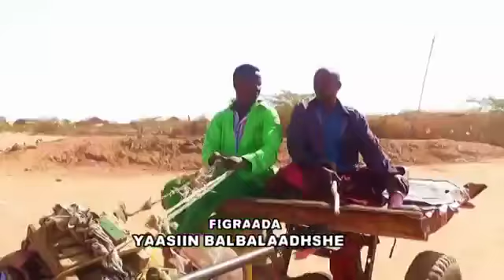AADAN GAARAAD IYO BASHIIR QASHLE QOSOLKII ADUUNKA DAAWO